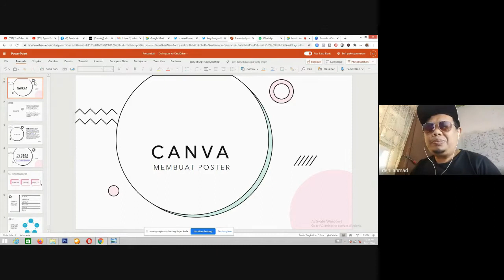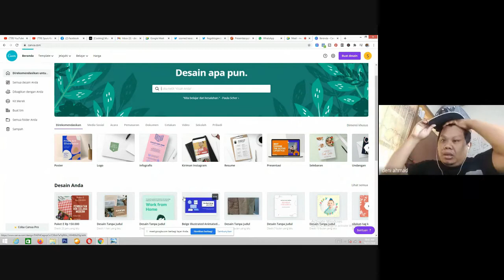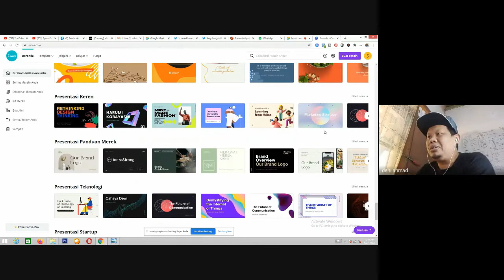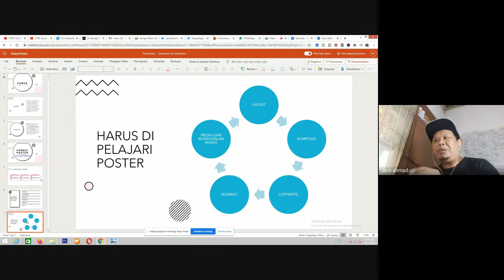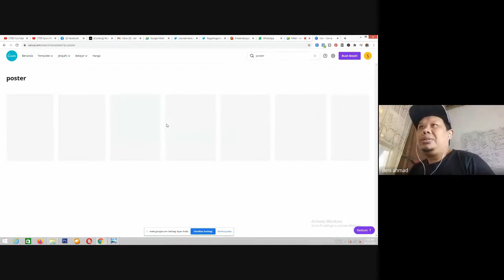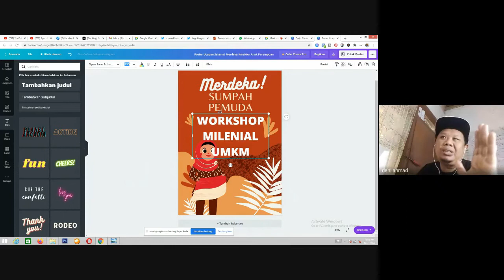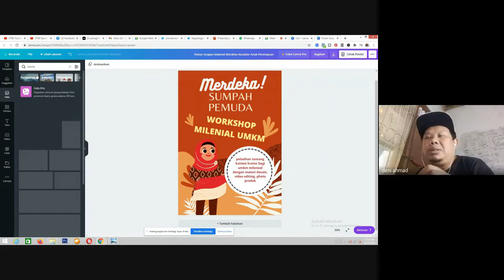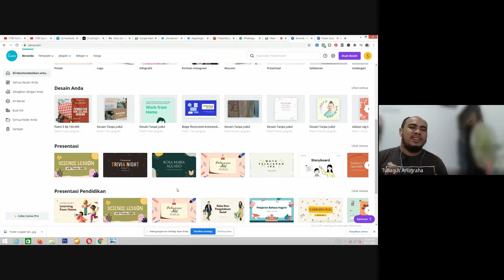Cara Menggunakan Canva dan Untuk Apa???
Apa itu canva mmm……
Kami akan coba menjelaskannya dalam video ini, sebetulnya kenapa kita membutuhkan canva. Apakah dengan adanya canva desainer akan bangkrut. Kita lihat apakah begitu dari sisi desainer selamat menyaksikan sobat digital.

See you… in next video…
Assal’amulaikum warahmatullahi wabarakatuh